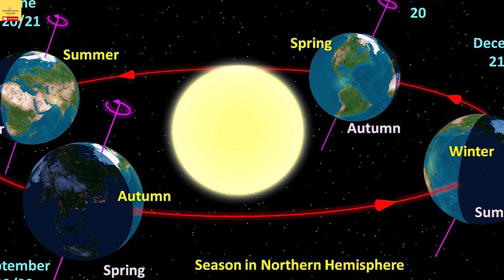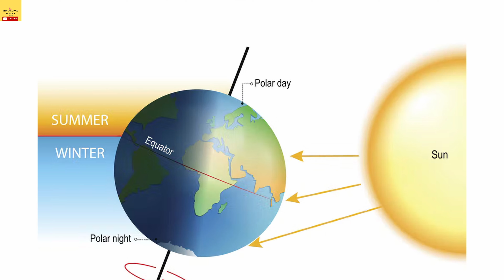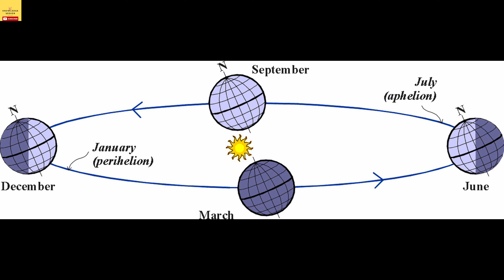Ice Ages kyun aate hain? | Why do ice ages occur?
Ice Ages kyun hote hain? | Why do ice ages happen?
Humari dharti ke itehass mein kai baar ice ages aa chuke hain. Aakhri ice age aaj se kuch 10,000 years pehle aaya tha. Lekin ye ice ages aate kyun hain? Aur kya inke aane ke peeceh koi pattern hai.
Ice Ages ke peeche ek pattern hai jisse hum Milankovitch cyle ke naam se jaante hain.